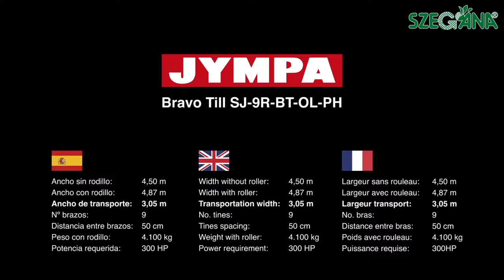JYMPA hidraulikus Bravo Till